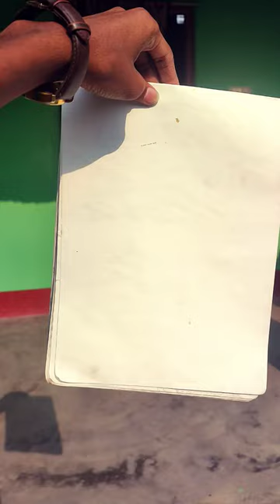गणेश जी!painting shots realstick artwork Raman arts show😘🎨👩‍🎨👨‍🎨